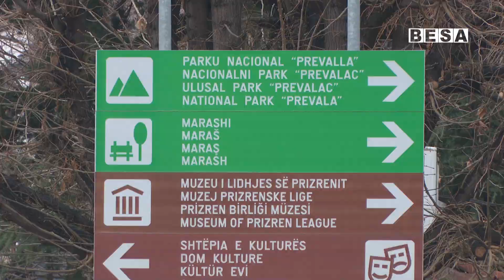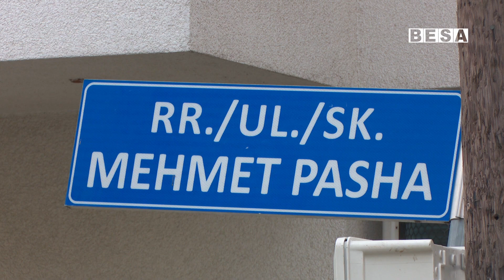SË SHPEJTI RREGULLOHET NDRIQIMI TE RRUGA E XHAMI BAJRAKLISË